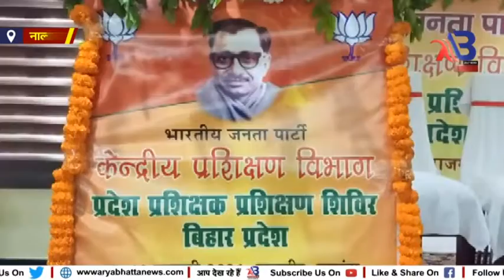नालन्दा : डिप्टी सीएम का बयान NDA और JDU में सब ठीक-ठाक......